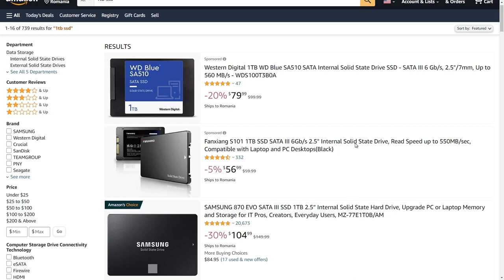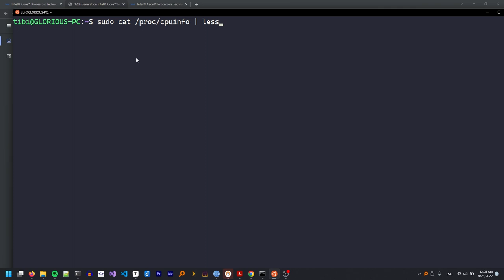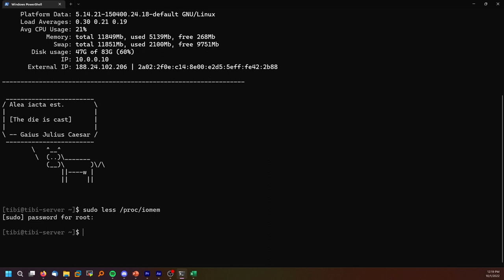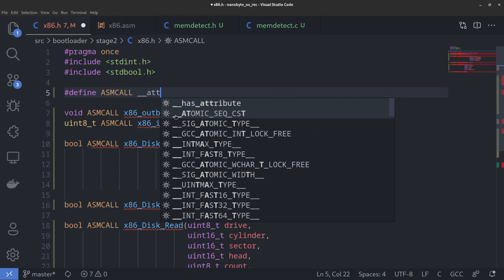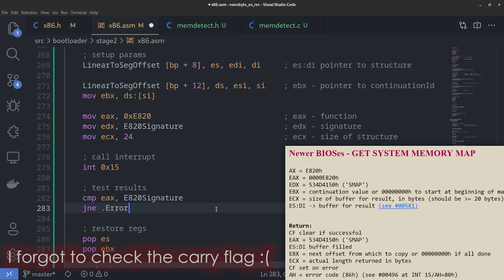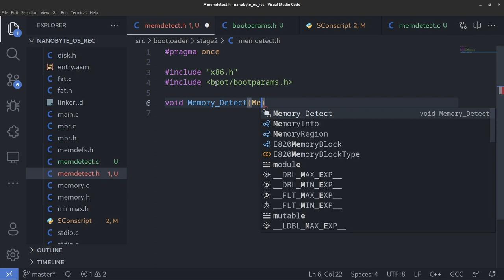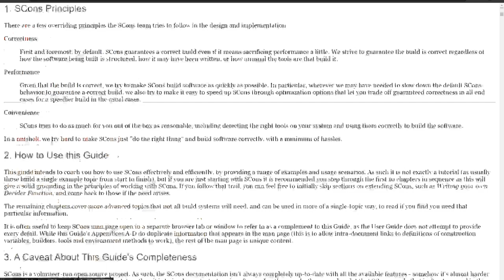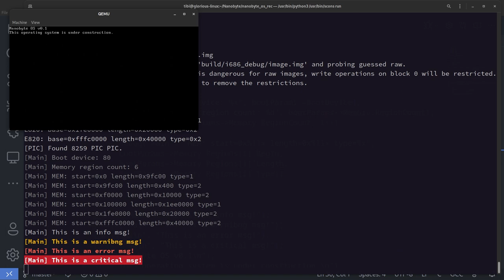Building an OS - 11 - Memory detection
Introduction to the topic of memory management, and detecting memory on the x86 platform.

Chapters:
0:00 Types of memory
3:40 Memory address space
10:11 Memory management goals
11:17 Memory detection on x86
14:18 Implementing E820 BIOS call
21:57 Implementing main memory detection function
27:25 Modifying main function
28:15 Fixing build process & testing
30:53 Passing memory info to kernel
33:33 Conclusion